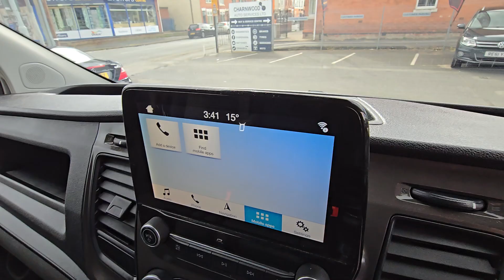LD19 EPA - Ford Transit Custom